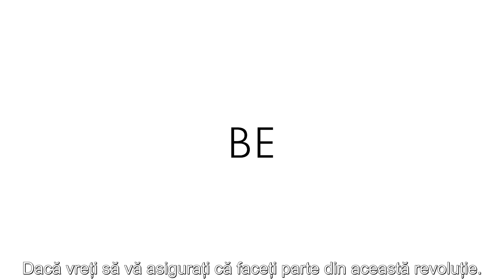RAIN Romania - World Seed Summit - Invitația lui Byron Belka